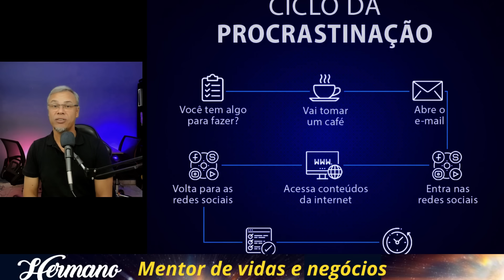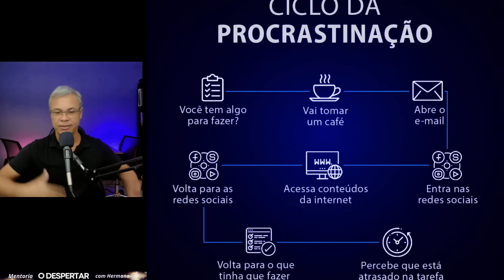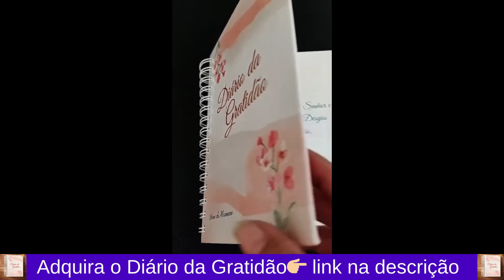✅EXPLICO a CAUSA INCONSCIENTE da PROCRASTINAÇÃO- Você não tem culpa!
Procrastinação é o diferimento ou adiamento de uma ação. Para a pessoa que está a procrastinar, isso resulta em stress, sensação de culpa, perda de produtividade e vergonha em relação aos outros, por não cumprir com as suas responsabilidades e compromissos.

Curso Destrave isso!

AzZmBFI

Série Os Segredos da Mente Milionária

Você não tem culpa! EXPLICO a CAUSA INCONSCIENTE da PROCRASTINAÇÃO